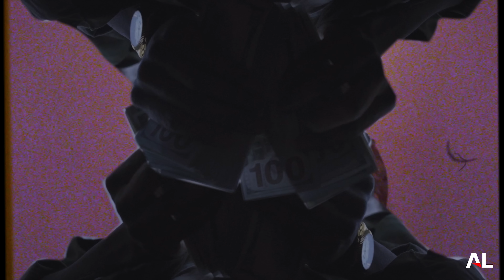Ant-man Cuso & Da Kid Leak - My Money (Official Video) (SHOT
Cuso and Leak, coming out of Arborland, New Jersey, drop the video for the street BANGER "My Money". Tap in and follow the guys. GHB ABL ALLAT!!!

Ant-man Cuso & Da Kid Leak - My Money (Official Video)